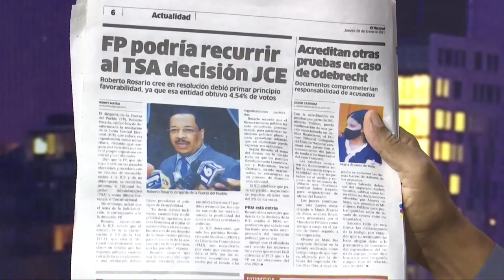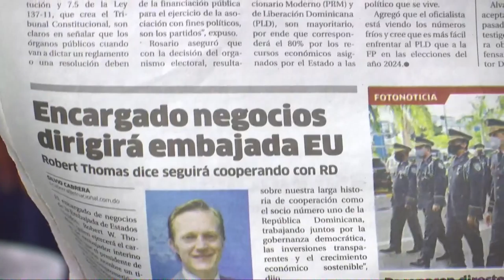AMLO no tuvo un comportamiento correcto con la pandemia de Covid-19 según Manolo Bonilla